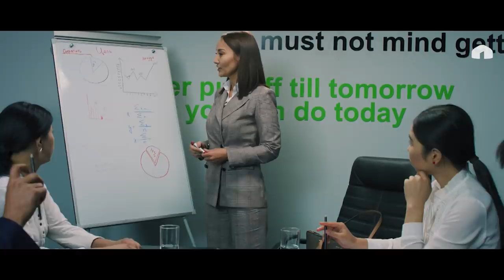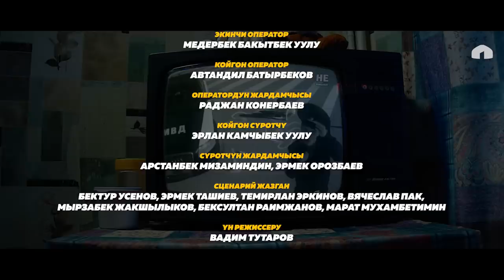Не Жаңылык | 11 Чыгарылыш